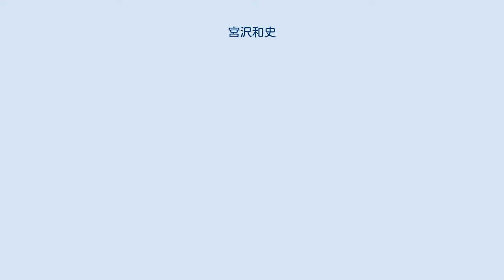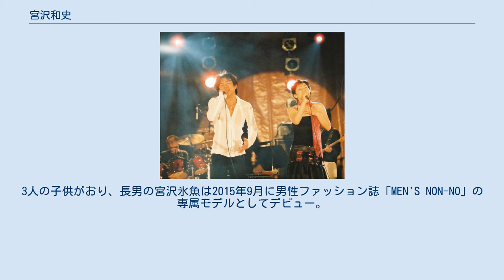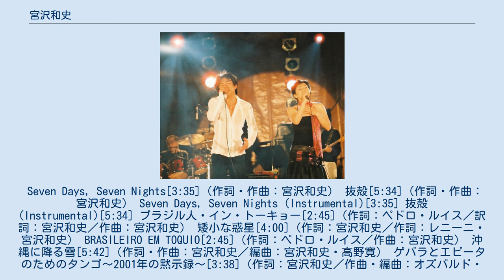宮沢和史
宮沢和史 宮沢 和史（みやざわ かずふみ、1966年1月18日 - ）は、日本のシンガーソングライター、俳優。
元THE BOOMのボーカリスト。
身長171cm。
甲府市立千塚小学校、甲府市立北中学校、山梨県立甲府南高等学校、明治大学経営学部卒業。
 1986年にTHE BOOMを結成、歩行者天国でのライブを積み重ねた後、1989年シングル「君はTVっ子」でデビュー。
 ほぼ全ての楽曲を作詞・作曲している。
グループの知名度を特に高めた楽曲として「島唄」「風になりたい」があげられる。
世界中を旅し、そこで得たインスピレーションで独創的な音楽を生み出してきた。
楽曲はロックがすべての下敷きになってはいるが、民族音楽、沖縄民謡、サンバ、ケチャ、カリプソ、ボサノヴァ、ジャズ、ソウル、スカ、レゲエ、HR/HM、パンク、演歌、ヒップホップ、テクノなど、あらゆるジャンルに造詣が深い。
 ソロミュージシャンとしても楽曲を多数発表している。
シンガーソングライターとして楽曲提供も多数。
また著書多数。
以前には俳優としても活動し、ミュージカルやテレビドラマ、映画にも出演した。
 妻はタレントでパーソナリティの光岡ディオン（1994年に結婚）。
3人の子供がおり、長男の宮沢氷魚は2015年9月に男性ファッション誌「MEN'S NON-NO」の専属モデルとしてデビュー。